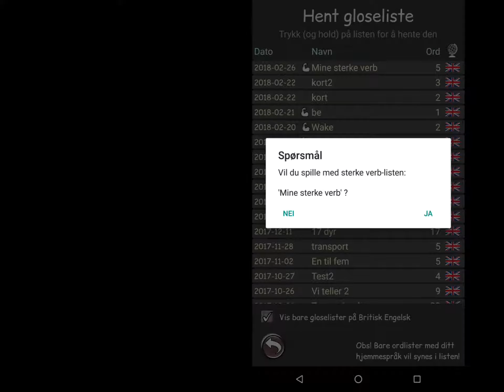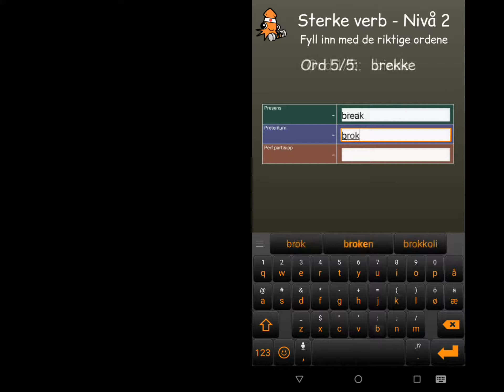Karate Squid - Hente liste fra Mine lister